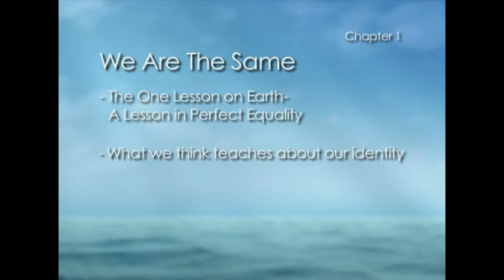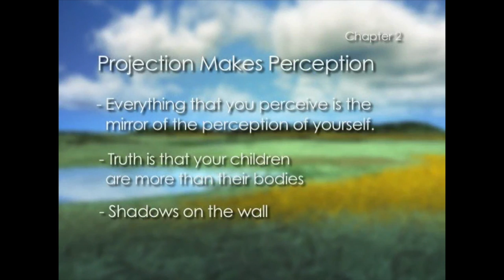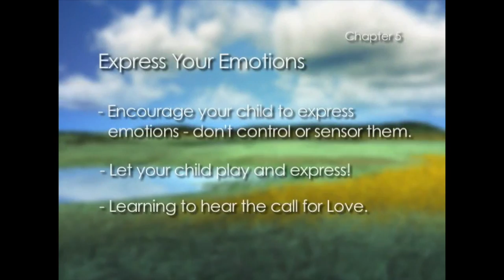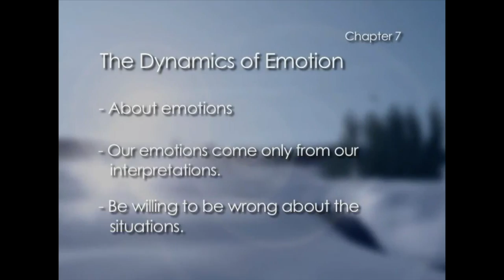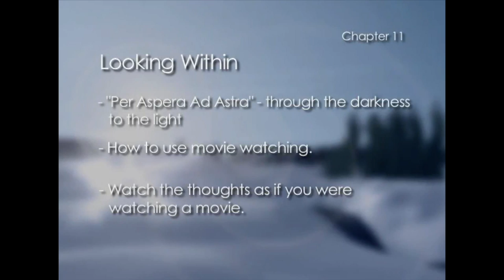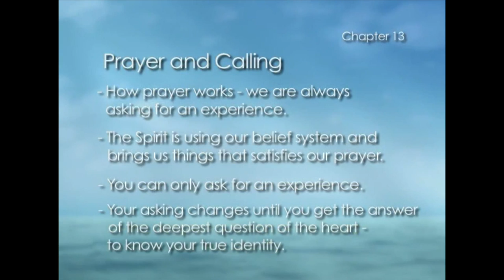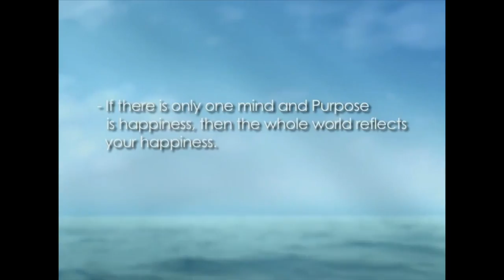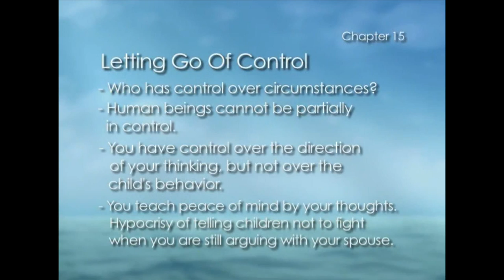Parenting and Spirituality, David Hoffmeister, ACIM, Sweden, 2008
Practice and live the mystical teachings of Jesus assisted by online courses, online retreats, and an online Tribe of Christ community This DVD was filmed during a workshop about parenting and spirituality. Answers are given about how to talk with children about God, how to handle emotions, what teaching and learning really is, equality between parents and children about how to deal with violent movies and games and competition, and much more.

"Parenting and Spirituality - parenting and spirituality, david hoffmeister, acim, sweden, 2008.
bachchon ke liye adhyatam || parenting on spiritual path - [hindi] - 1.  spiritual parenting  & parenting and spiritual growth - mum spirituality!

this talk explores how meditation offers “spiritual reparenting” as we learn to bring interest  understanding and love to our own inner vulnerability. tara brach on spiritual reparenting (12/07/2016)..
listen to this insightful discourse by om swami on parenting on spiritual path...
 it is sadhguru’s vision that everyone receives ‘one-drop of spirituality ' allowing them to transform their lives and take their destiny into their hands...
parenting as spiritual curriculum.

  she reviewed this video with us and was excited to underline some key points about ""spiritual parenting: evolving your lineage"":..
 as a renowned author  speaker and social media star  she travels the world teaching self-development and teaching people how to transform their emotional  mental  physical and spiritual pain.

spirituality and parenthood | marianne williamson.
this dvd was filmed during a workshop about parenting and spirituality. bachchon ke liye adhyatam || parenting on spiritual path - [hindi] - 2.